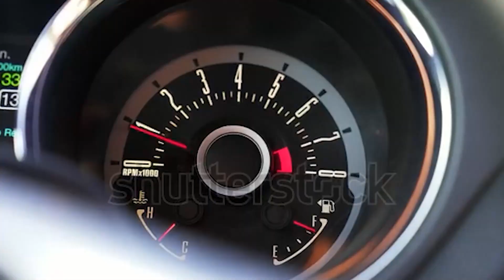CS850R Mustang stunning artwork with graphite penils 😍😱🔥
This video is a showcase of the stunning artwork created with graphite pencils that brings the CS850R Mustang to life with intricate detail and texture. You'll witness the incredible skill and precision required to create such a masterpiece and gain a deeper appreciation for the art of sketching.

Through this video, you'll get a closer look at the process of creating this artwork and learn about the history and significance of the CS850R Mustang. Whether you're a fan of muscle cars, art, or simply appreciate the beauty of the creative process, this video is sure to captivate and inspire you.

So sit back, relax, and immerse yourself in the world of graphite pencils and stunning automotive artwork as the CS850R Mustang comes to life before your very eyes.

If you're eager to see more of our incredible creations, head over to our pages :--

And for those curious about my art tools, here are the secret ingredients I use :--

PENCILS :-
Faber-Castell 9000

EREASER:-
Tombow mono zero ereaser
Ordinary ereaser

BLENDING:-
Cotton bud
Tissue paper
Brush

Paper :-
Ivory paper 210 gsm
size -- A4

But wait, there's more! We're a small creator and we need your support to keep making incredible videos for you.

may the artistic gods bless you with infinite creativity!